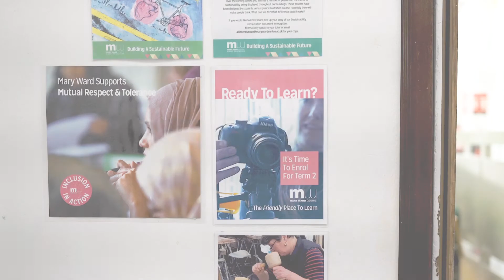4 ESOL at Mary Ward